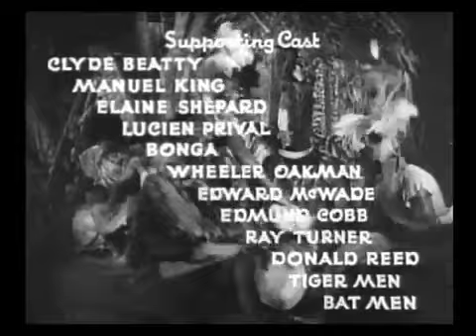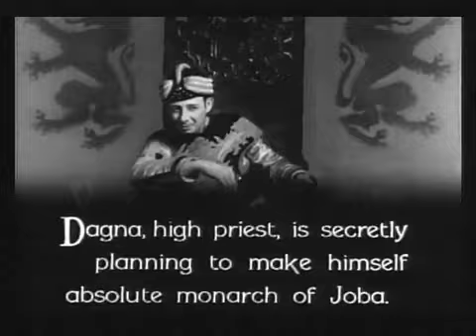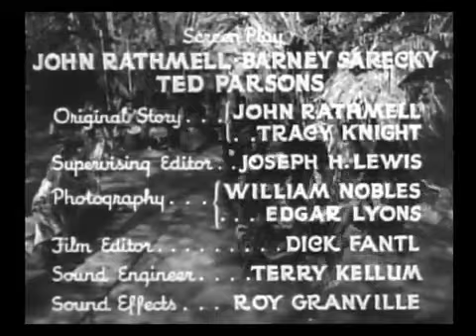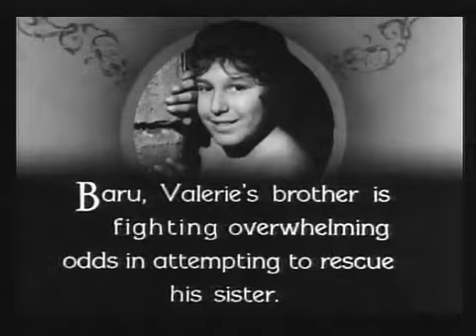La Reina de Joba Serie Chapter 14. el sacrificio divino & 15. la profecia de gorn